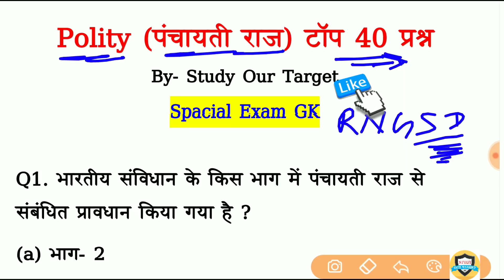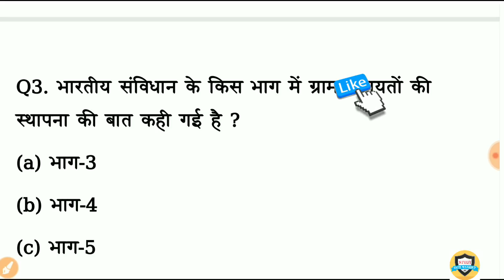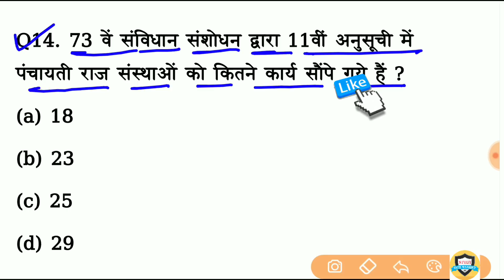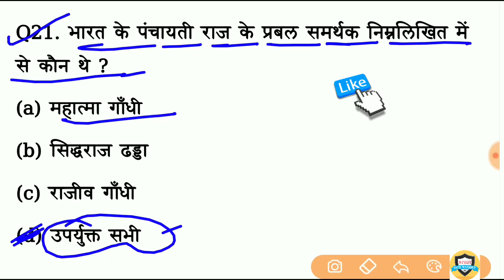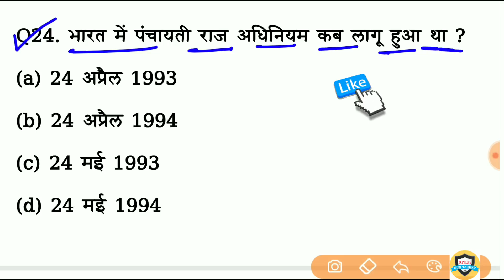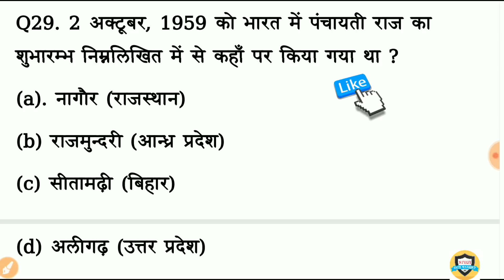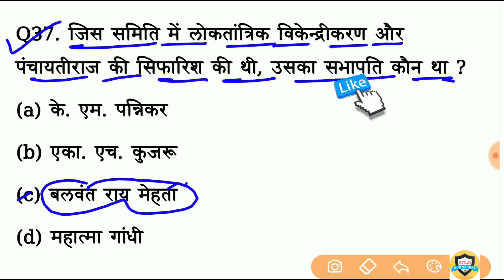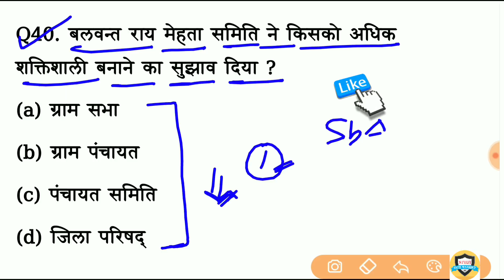Indian Polity | पंचायती राज व्यवस्था | Panchyati Raj System | Polity gk for Railway, Group D, NTPC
Indian Polity (भारतीय राजव्यवस्था ) पंचायती राज के 40 अत्तिमहत्वपूर्ण प्रश्न